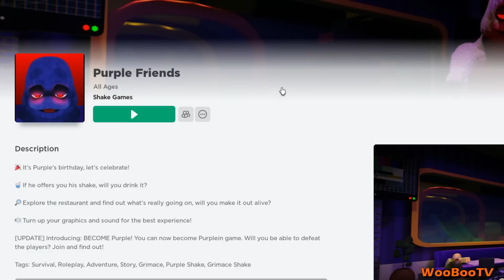ROBLOX PURPLE FRIENDS STORY...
En ole vieläkään maistellut tarpeeksi Grimace-pirtelöitä, joten lähdetäänpä jälleen pelailemaan peliä, jossa pirtelöt ovat pääosassa. Peli on selviytymispeli, jossa pelaajan tulee selvitä tehtävistä samalla, kun Grimace jahtaa pirtelöidensä kanssa. Tule katsomaan selviänkö ehjänä!